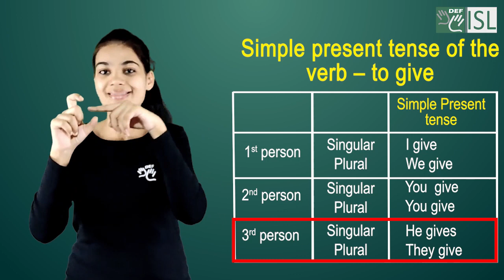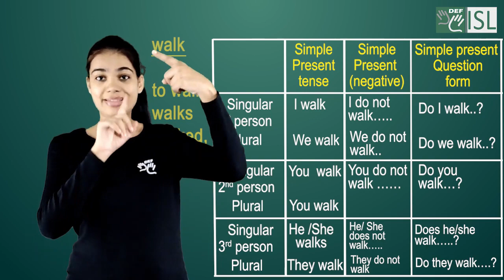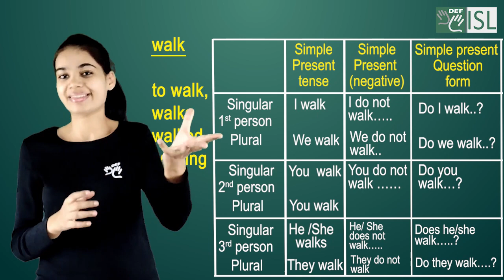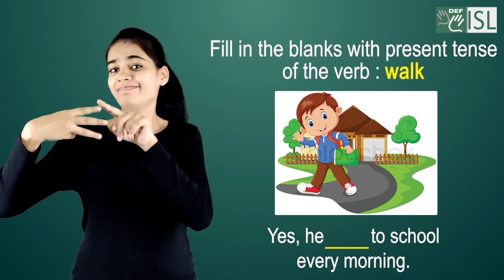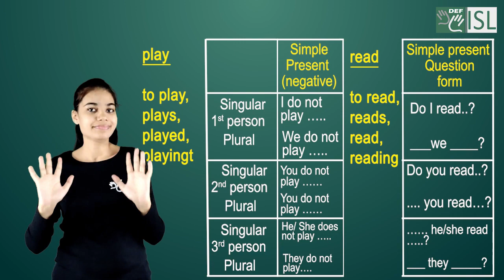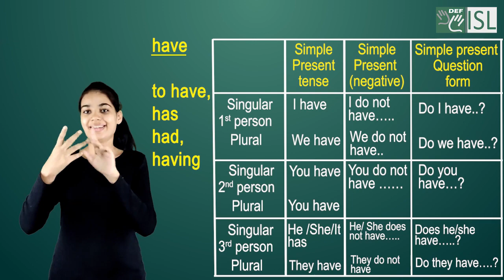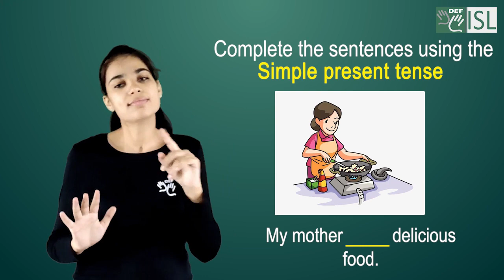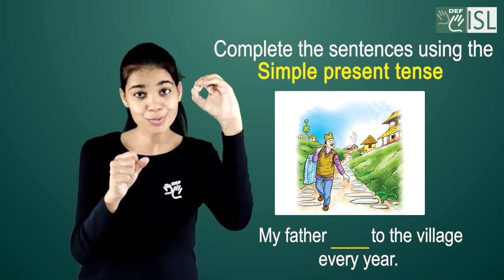English Module 4A Series:- 1:- Verb Tense- Simple Present